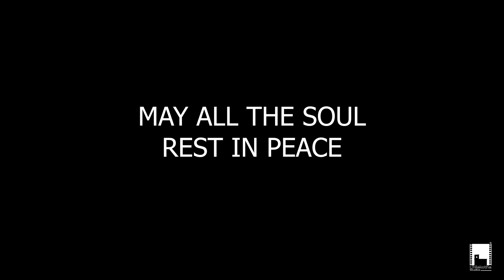ALL SOULS DAY | 2nd November | Krishnagar Cemetry | Chilekotha Studios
All Souls' Day, also known as the Commemoration of All the Faithful Departed and the Day of the Dead, is a day of prayer and remembrance for the faithful departed, which is observed by Roman Catholics and other Christian denominations annually on November 2. All Souls' Day is often celebrated in Western Christianity; Saturday of Souls is a related tradition more frequently observed in Eastern Christianity. Adherents of All Souls' Day traditions often remember deceased friends and relatives in various ways on the day.[3][4] Through prayer, intercessions, alms and visits to cemeteries, people commemorate the poor souls in purgatory and gain them indulgences. Beliefs and practices associated with All Souls' Day vary widely among Christian denominations.